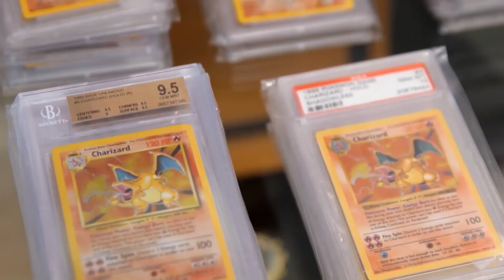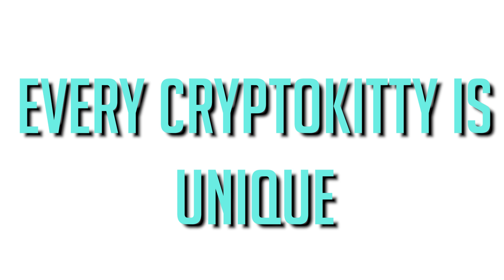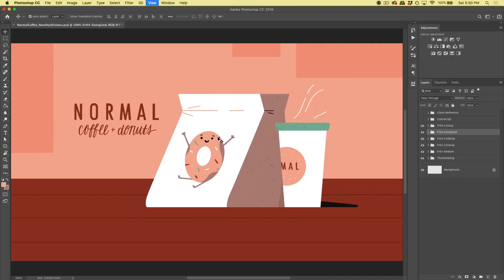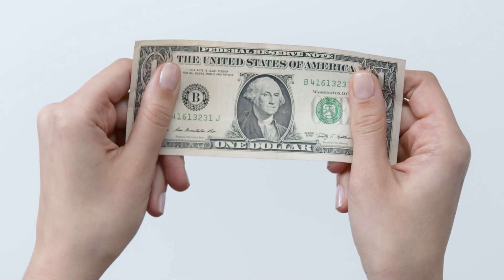Non Fungible Tokens Explained: NFT's and Digital Collectibles! [3 Reasons Why You Should Buy NFTs]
In this video we will be revealing Non Fungible Tokens Explained as well as 3 reasons why you should buy NFTs and digital collectibles.

Stock Market Now brings you the latest stock market news along with recent investing strategies and tips on how to make money in the stock market consistently. We cover the hottest tech stocks such as Tesla and Nio and we also cover long term blue chip stocks such as Apple, Facebook, Netflix, Google and Amazon. Tune in to find out the latest trends in investing history.